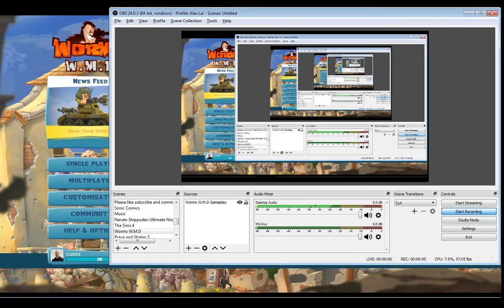Worms W M D Gameplay #5 Super Spy Team vs Gangster Team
This is the 5th gameplay of worms w.m.d, it's the super spy team vs the gangster team. Who will win? Enjoy!

Note: This game is cracked by CODEX and that is why the name CODEX is always in the game.